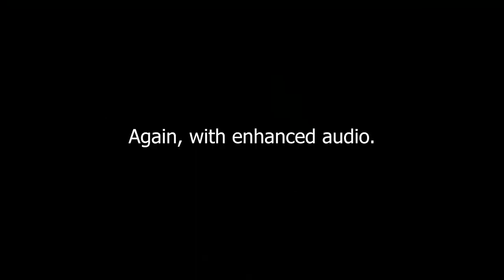Pezz alters SaturnEighteen's RP to make his character sleep with hers while she's offline (Short)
Pez/Cody Speedwagon and Cleo Shaw are falling apart.

Pez decided to sleep with Cleo after they've had a fight, disregarding her personal boundaries.